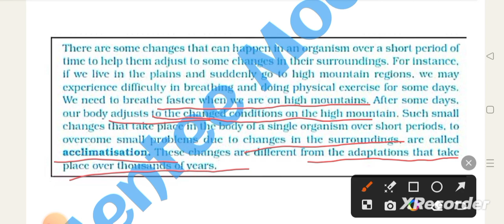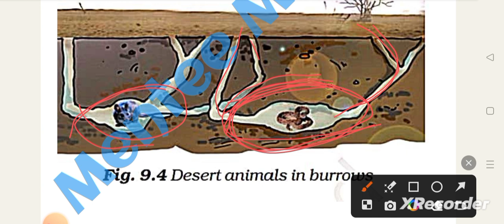Jt science content||Biological Adaptation Among living Beings||Theory class 1